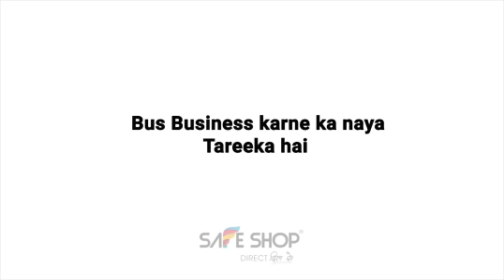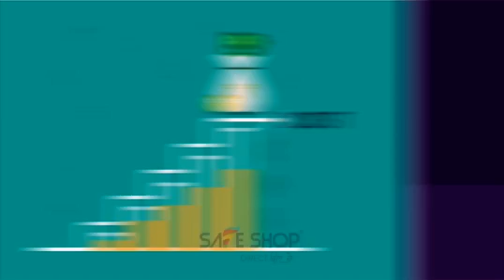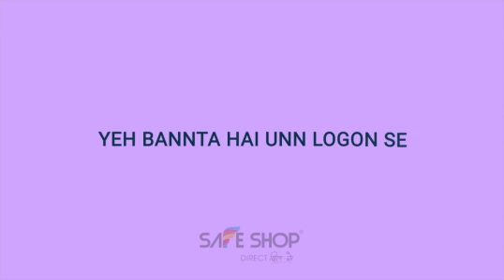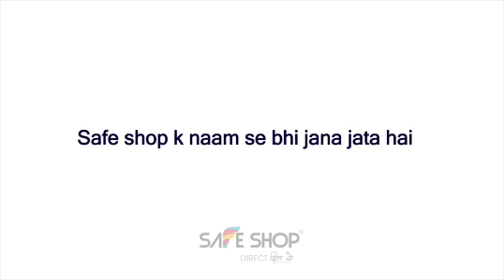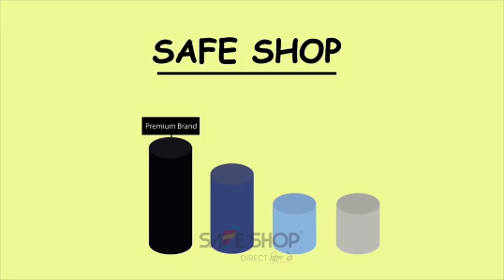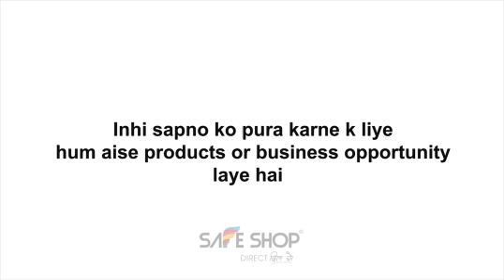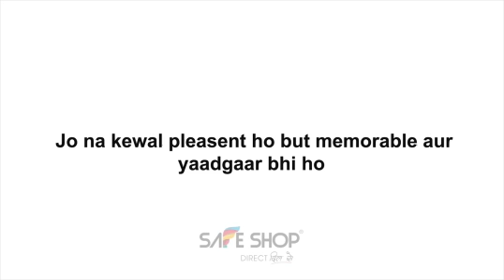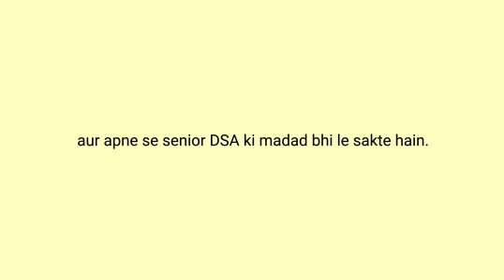WHAT IS NETWORK MARKETING ? | FULL EXPLAIN TWO TYPES OF MARKETING AND THERE ADVANTAGES | SAFESHOP🔥🔥🔥